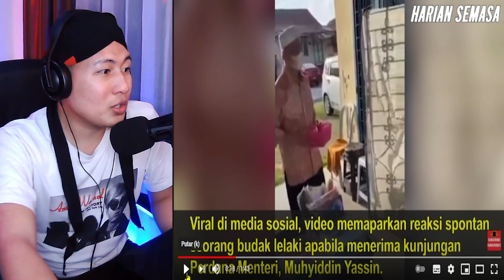💥WOOOW ..‼ INI ADAB PEMIMPIN DI MALAYSIA..!! WAJIB DI CONTOH ..‼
+ MORINA REACT
+ MORINA OFFICIAL
+ CAKMOJIB NEW
+ KEBUN CAKMOJIB